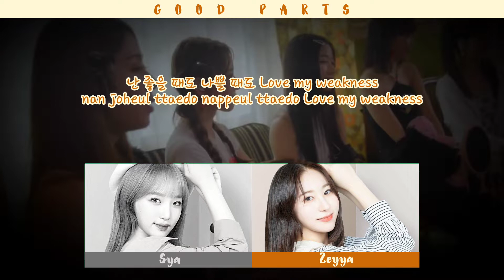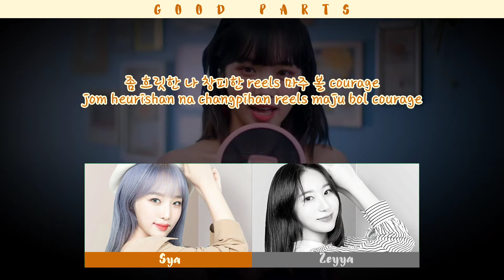[ABSCover] LE SSERAFIM - Good Parts (when the quality is bad but I am)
GOOD PARTS - LE SSERAFIM by ABS Cover

•Sya as Yena
•Zeyya as Chaeyeon

- Editor Audio : Sya
- Editor Video : Sya

Tolong selalu dengarkan dan dukung kami kedepannya 🤗❤️❤️❤️

Dengan Cara :

*Dan Hidupkan Lonceng Notifikasi, biar nggak ketinggalan Video kami di next Cover🤗❤️❤️❤️